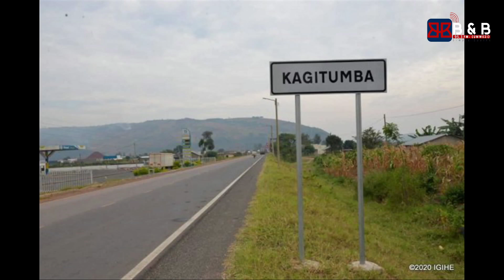KWIBOHORA28 UZABA ARI UMUNSI UDASANZWE WO KWIVUGA IMYATO NO KURATA IBIGWI CHOGM&OIF🔥🔥✍🏿